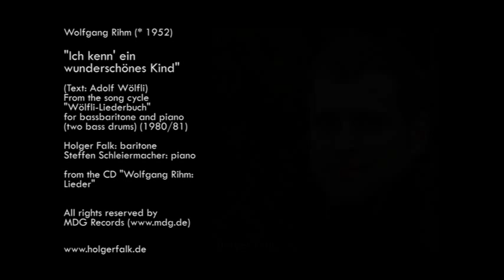Ich kenn' ein wunderschönes Kind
"Ich kenn' ein wunderschönes Kind" by Wolfgang Rihm (* 1952)
(Text: Adolf Wölfli) from the song cycle "Wölfli-Liederbuch" for bassbaritone and piano (two bass drums) (1980/81)
Steffen Schleiermacher: piano
from the CD "Wolfgang Rihm: Lieder"